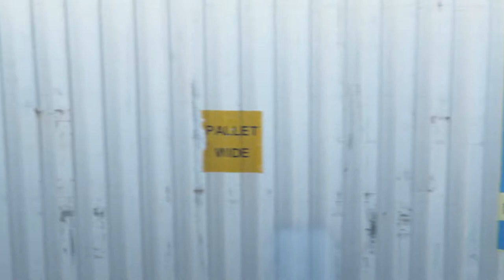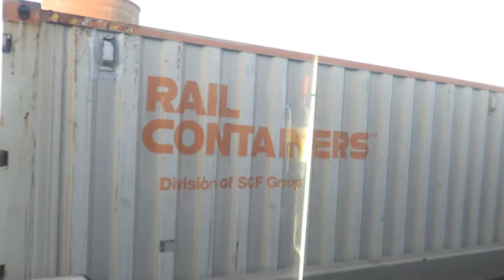2016 Perth Tour - Sun Setting and arriving at Rawlinna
Beautiful sunset over the Nullarbor.
Then we arrive in Rawlinna where we have an off-train feast.